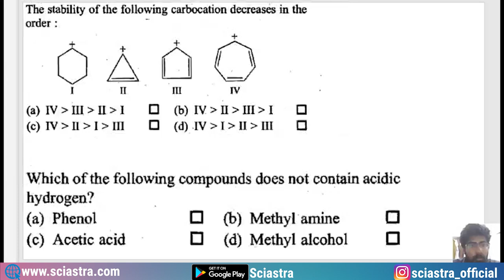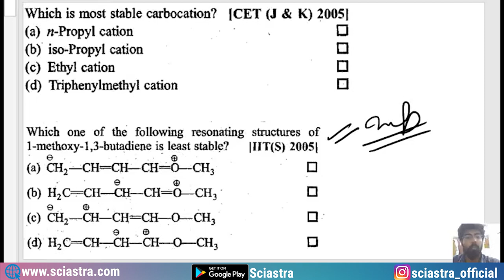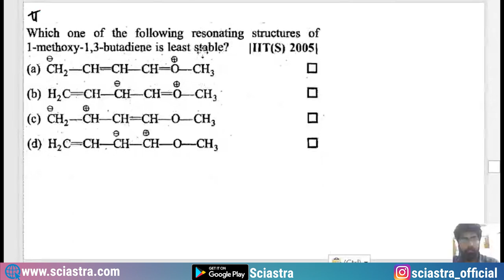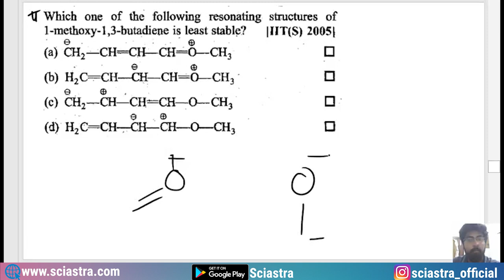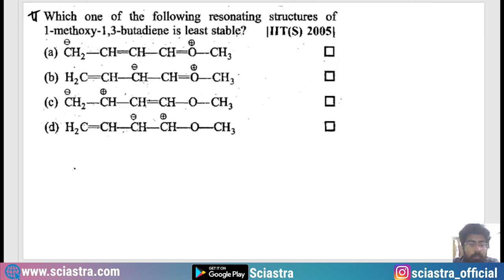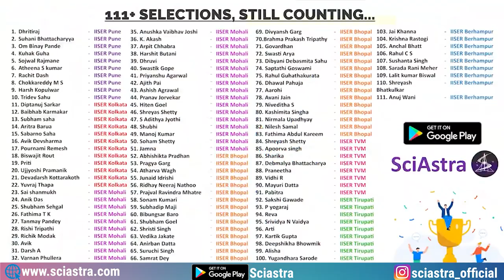Organic Chemistry Lecture 1- IAT/NEST 2023 | SciAstra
1. IAT 2023 Complete Crash Course
2. NEST 2023 Complete Crash Course
3. IAT 2023 Rescue Course
4. NEST 2023 Rescue Course
5. IAT & NEST 2023 Complete Crash Course Combo
6. IAT & NEST 2023 Rescue Course Combo

1. IISER Aptitude Test (IAT)
2. JEE Main -2022
3.JEE Advance-2022
4. NEET(UG)-2022
5. KVPY 2021 SA stream

IISER Pune
IISER Kolkata
IISER Mohali
IISER Bhopal
IISER Thiruvananthapuram
IISER Tirupati
IISER Berhampur